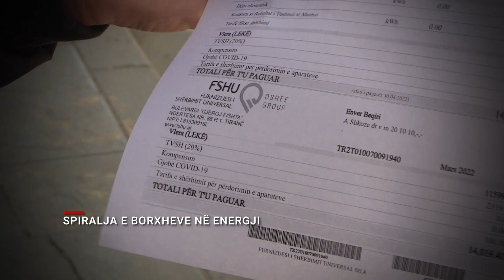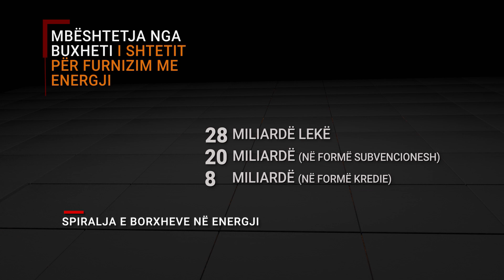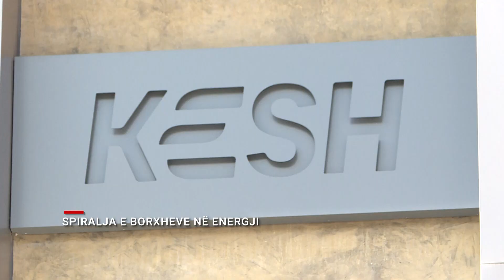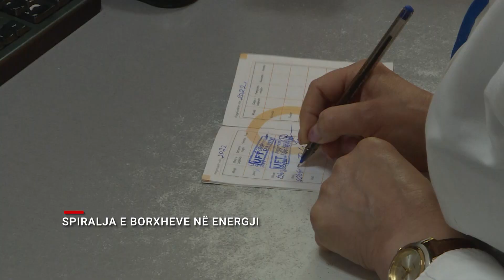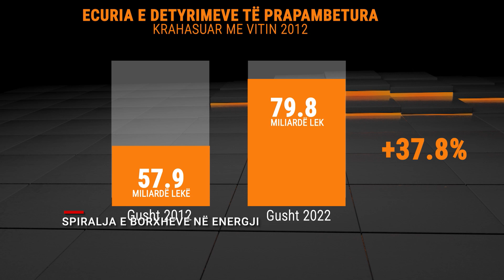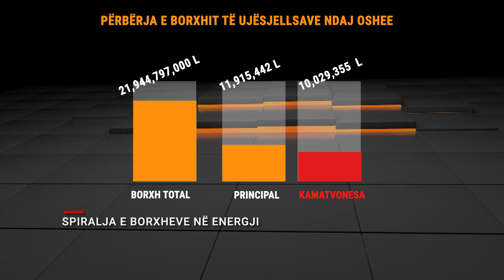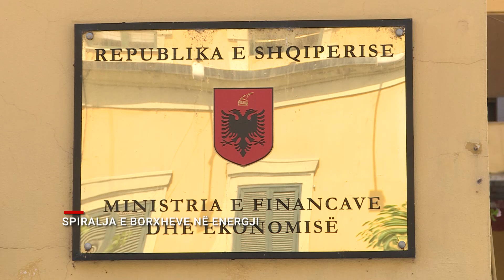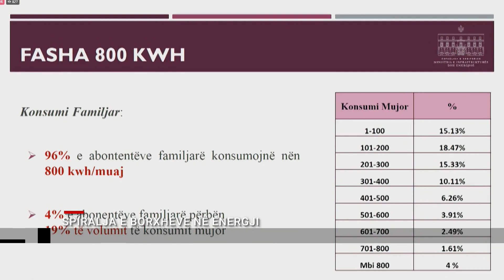Spiralja e borxheve dhe kriza energjetike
Prej një viti vendi ndodhet në gjendje të Emergjencës në Furnizim me Energji. Është i pamohueshëm fakti që kriza energjetike nuk ka prekur vetëm Shqipërinë. E vërtetë është gjithashtu se situata e vështirë u krijua edhe si pasojë e ndryshimeve klimatike dhe e luftës në Ukrainë. Po ajo që e veçon Shqipërinë është brishtësia financiare e kompanive energjetike për t’u përballur me krizën. Në këto 31 Minuta do të shohim se si zinxhiri i borxhit në energji po dëmton sektorin, ndërsa qeveria duhet të punojë më shpejt në drejtim të diversifikimit të burimeve të energjisë.